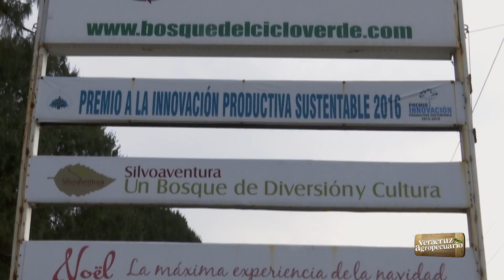Modelo Sustentable en el Bosque del Ciclo Verde